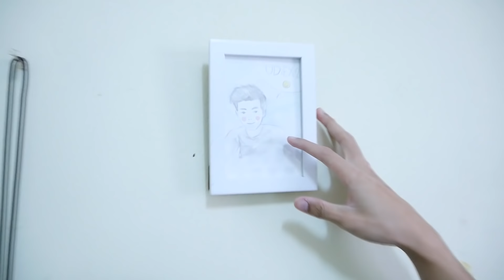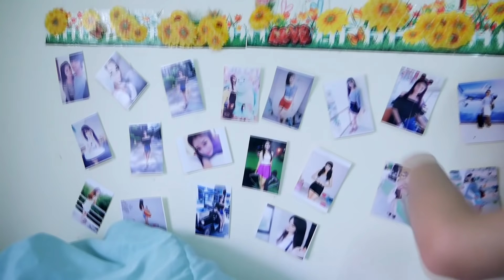รีวิวบ้านนักแคสเกมชื่อดังราคา 50 ล้าน